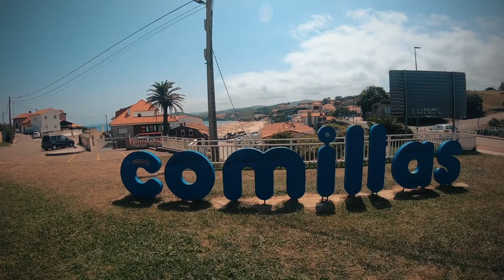COMILLAS CANTABRIA - ESPANA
De paso para terminar enamorado de sus vistas y con el deseo de regresar